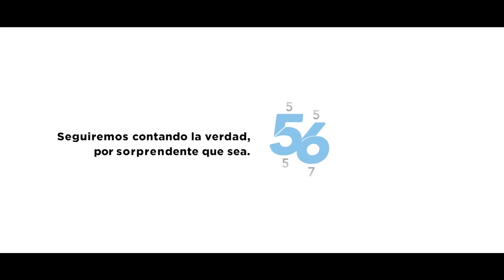"Las oraciones en aquel momento de muchas personas fueron una bendición para mí": Edna Guadalupe